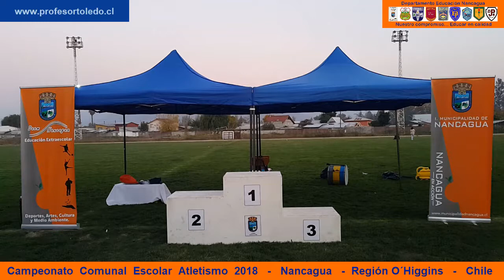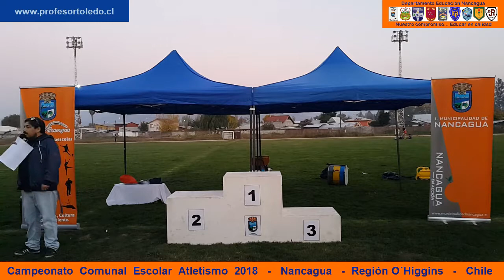002 Parte Dos Atletismo Mayo 2018